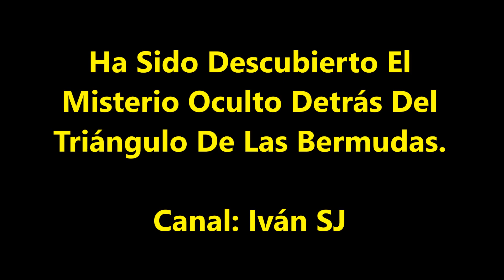Ha Sido Descubierto El Misterio Oculto Detrás Del Triángulo De Las Bermudas